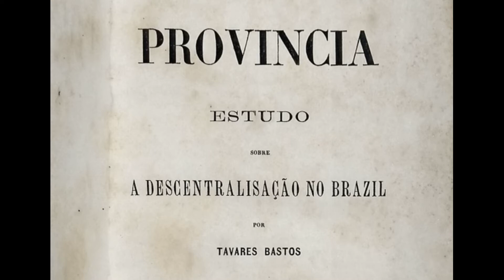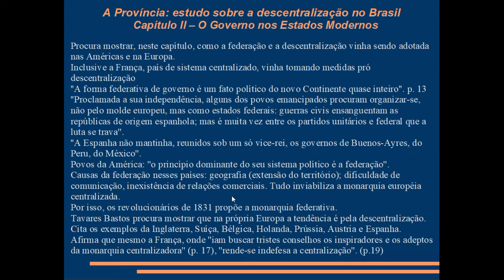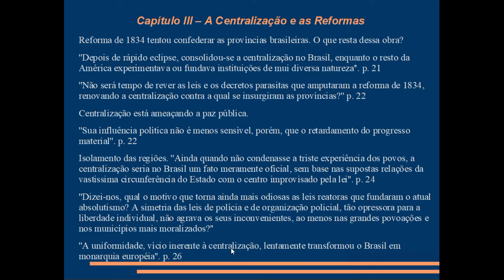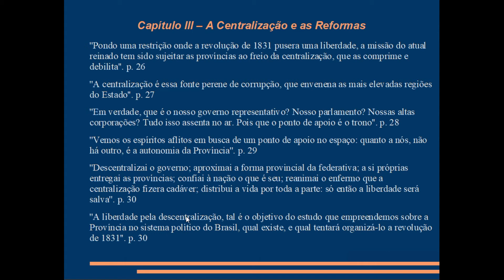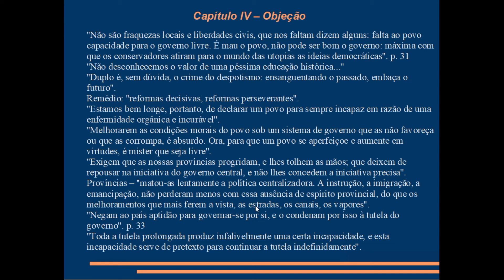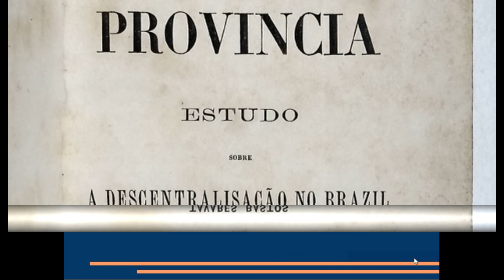Tavares Bastos - A Província - Parte II